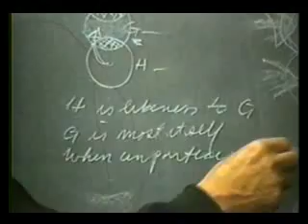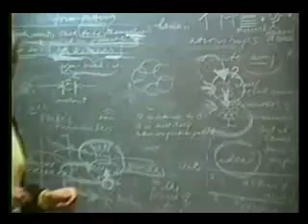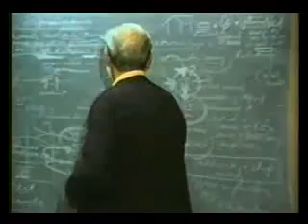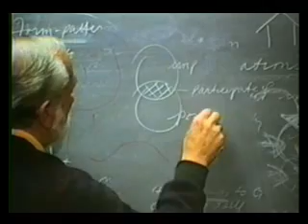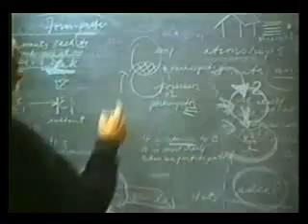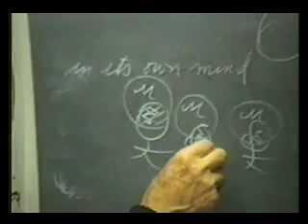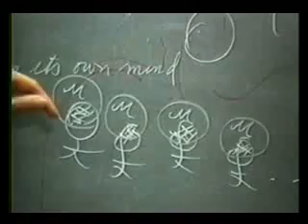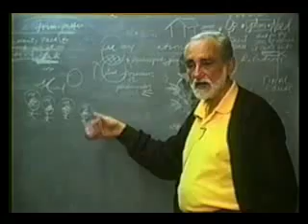21 (9 of 10)